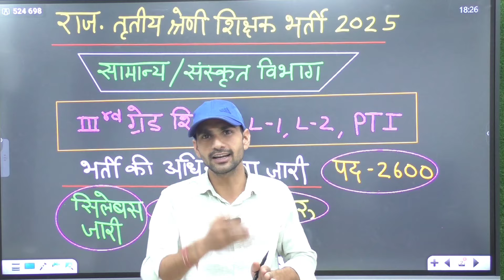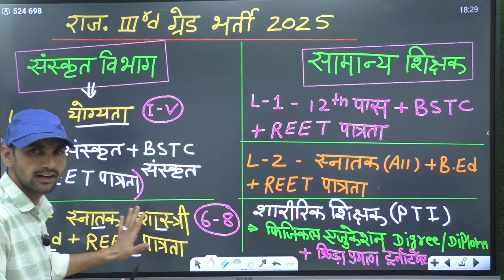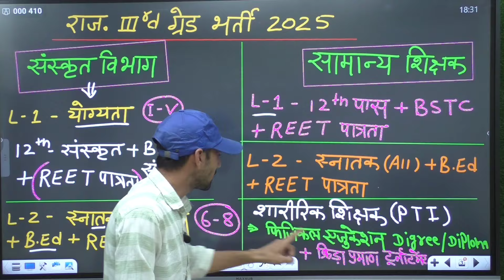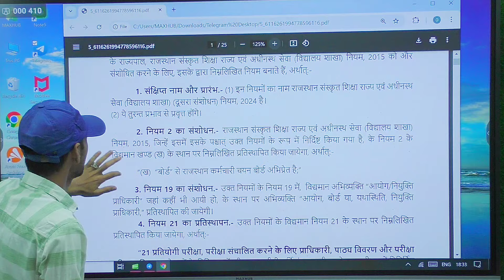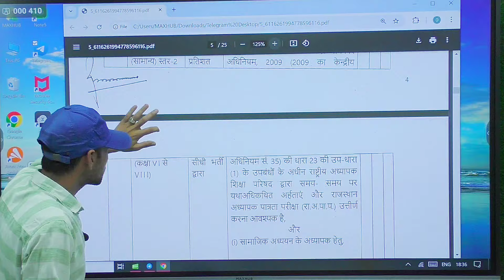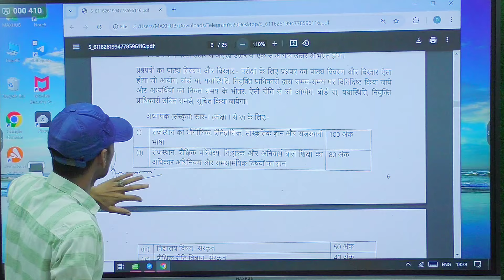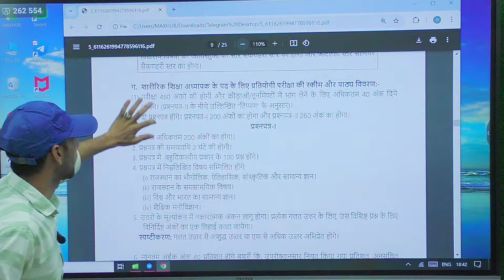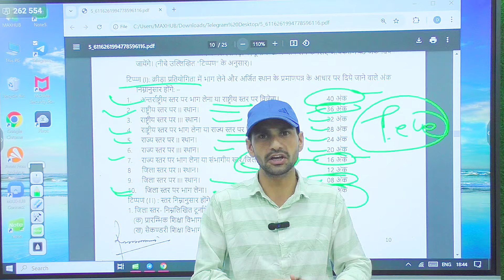Rajasthan 3rd grade teacher new vacancy 2025 | Rajasthan PTI Bharti Latest News | Omveer Rojgar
Cover Topic :-

Rajasthan 3rd grade teacher new vacancy 2024
Rajasthan PTI Bharti Latest News
Rajasthan Sanskrit Vibhag Shikshak Bharti 2024
तृतीय श्रेणी शिक्षक भर्ती 2024
Rajasthan tritiya Shreni Shikshak Bharti 2024
Rajasthan 3rd grade teacher bharti 2024